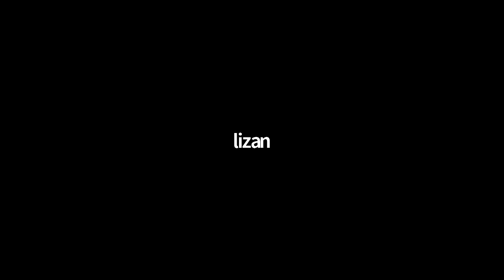Envoy Community Meeting - 2019-07-30